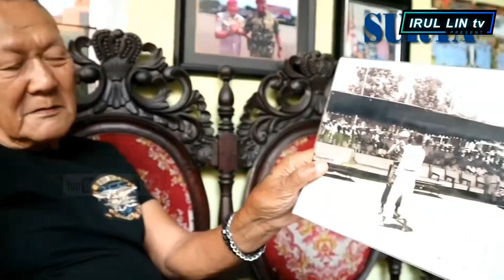Kekuatan Kungfu Biksu Shaolin yang Sebenarnya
Ada yang bilang Kekuatan seseorang itu tergantung dengan jiwa yang ia miliki. Bahkan ni gais, otot yang besar tidak menjamin dapat memenangkan suatu pertandingan. Biksu shaolin merupakan salah satu manusia yang memiliki tingkat disiplin yang bagus, dengan ilmu spriritual yang sangat tinggi dan kemampuan fisik yang juga mumpuni. kabarnya, biksu Shaolin merupakan salah satu biksu tertua di dunia loh.
IRUL LIN TV merupakan channel yang akan membahas berbagai hal menarik dan menghibur yang sayang untuk di lewatkan di antaranya ada pembahasan tentang skill menakjubkan juga berita viral seperti top 10 dan kejadian aneh tapi nyata seperti video unik atau alat unik dan berbagai hal menarik dan menghibur lainnya.